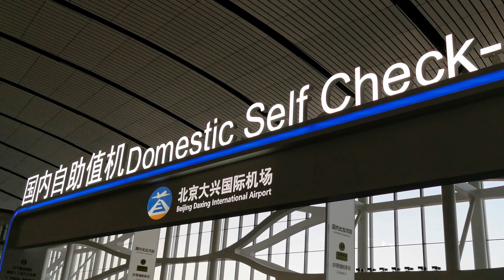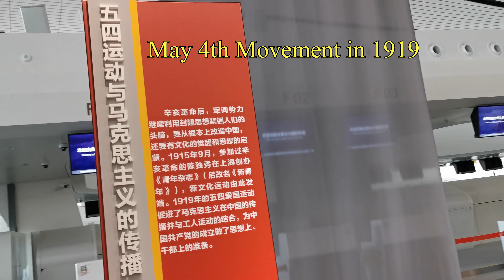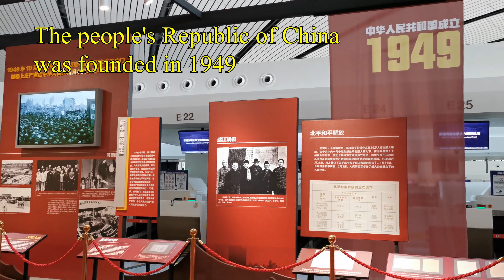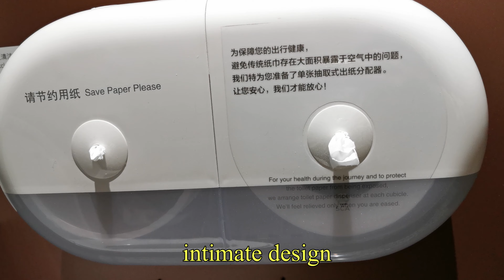How prosperous is the airport in the Chinese capital？Take you at a glance at Chinese airports.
I returned to Kunming Changshui Airport from Daxing Airport in the Chinese capital. On December 22, 2021, I had a holiday and returned to Jianshui from Beijing. The situation in China is relatively tense because of COVID-19. The airport’s protective measures are particularly well done. For example, elevator buttons can be pressed without touching them, elevator handrails are sterilized by ultraviolet rays, toilets have toilet seat papers, and so on. The food is also delicious. I chose McDonald’s new product package.